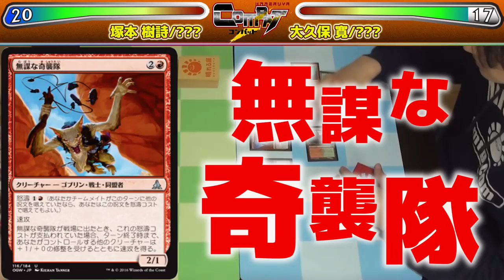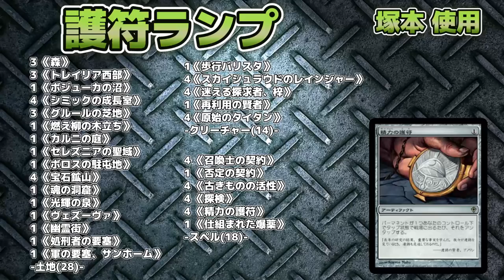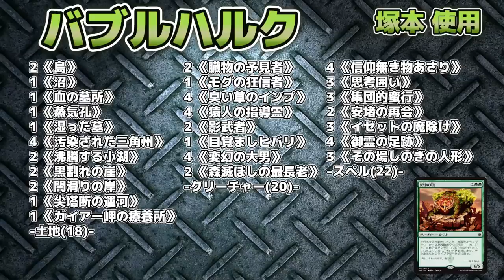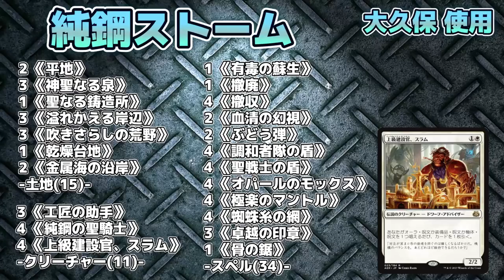【MTG】頭文字T -最速を決める戦い- HareruyaCOMBAT vol.49 -塚本 樹詩 vs.大久保 寛-【モダン】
第49回は
コマンダー塚本こと塚本 樹詩と
晴れる屋広報 大久保 寛が
最速を決める戦い ギャザ四駆に挑戦します！

■【MTG】Ready Brawl One  HareruyaCOMBAT vol.47 -塚本/松田/高野/鈴池-【Brawl/ブロール】